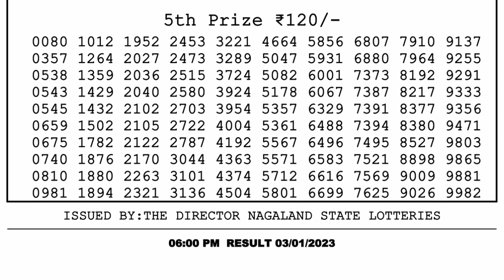Dear Lottery Sambad 6pm today 03.01.23 Nagaland State Lottery Result